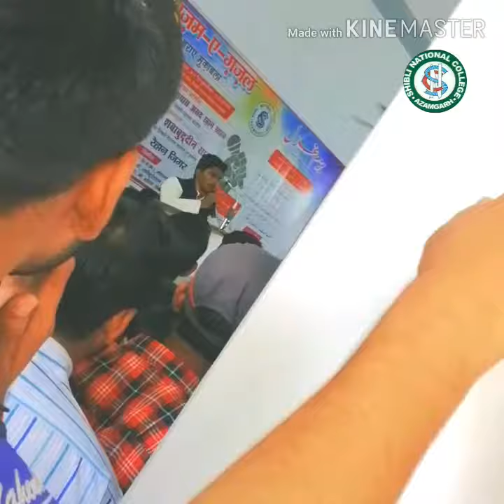Bazm-e-Ghazal with Faizur Rahman Ansari | Secretaryship Candidate | SNCSU 2019-20 | SNC Live